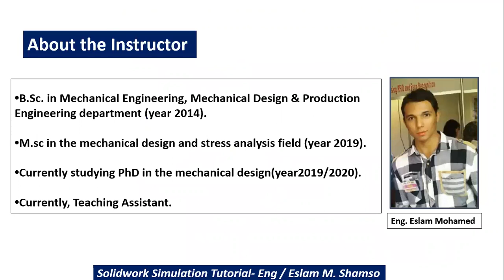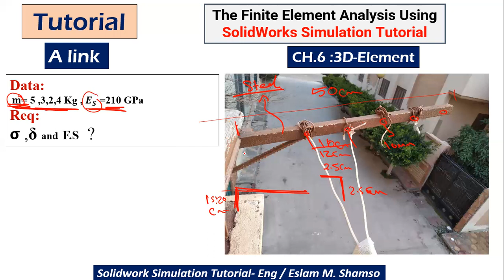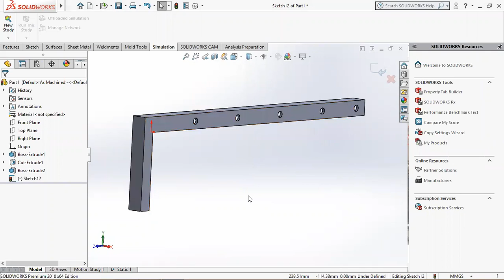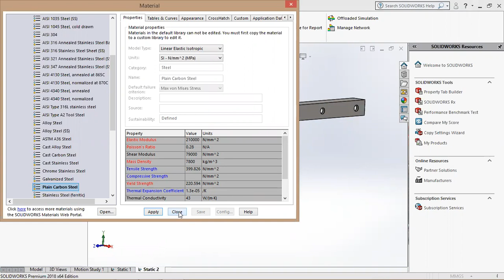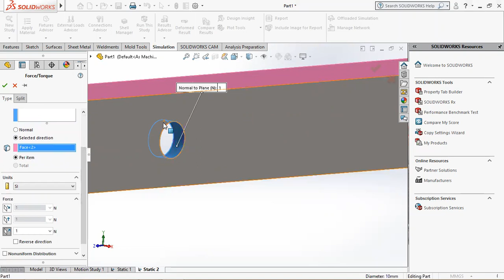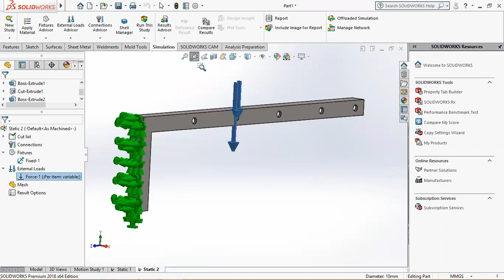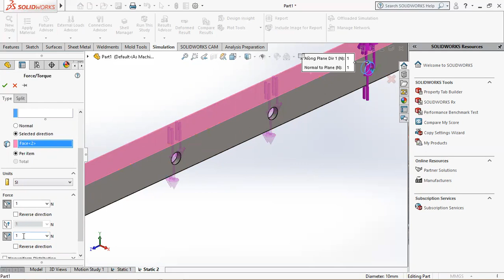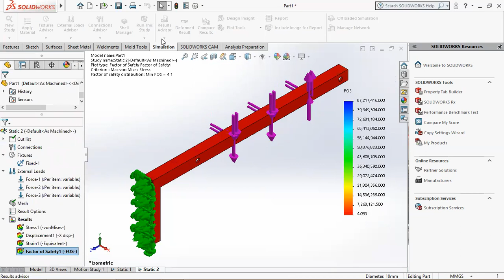SolidWorks Simulation Tutorial (58) - تمارين علي برنامج السولدوركس سيميوليشن بالعربي